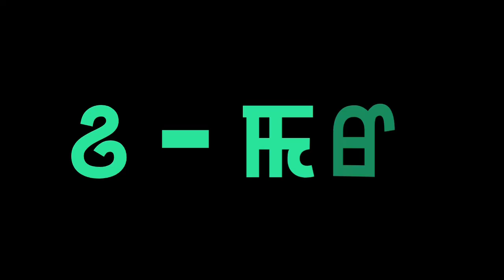Cheising Numbers From 1 to 10